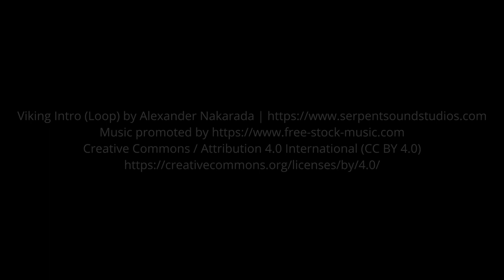Exorcist/Paranormal Investigator Talks Demons, Exorcism, Ghosts, Skinwalker Ranch & More.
Exorcist & Paranormal Investigator, Paul Roberts, Talks UFO/UAP, Paranormal, Demons, Exorcisms, the Ghost of Natalee Holloway, The Skinwalker Ranch, Mount Shasta & Much More.

He has published 73 books on the paranormal.
Some of my most significant cases are:
Area 51,
Skinwalker Ranch,
Aruba - the ghost of Natalee Holloway,
Mount Shasta.
He has been on 2500 investigations and traveled to 59 countries.
Paul Dale Roberts, HPI's Esoteric Detective
Sacramento Paranormal Investigations
Halo Paranormal Investigations

Roberts was born on January 17, 1955 in Fresno, California. He has an Associate Degree in Criminology. In 1977, Roberts for one year was a firefighter with the California Division of Forestry. Firefighting was not his cup of tea.

Military Career:
Roberts from 1973 to 1976 served with the US Army's D.S.T. (Drug Suppression Team) C.I.D. (Criminal Investigation Division) in Germany, working undercover narcotics. From 1979 to 1986 Roberts served in the US Army's Military Intelligence. Working at PIC-K (Photo Interpretation Center in Korea).

Roberts held a Top Secret S.B.I. (Special Background Investigation) clearance as an Intelligence Analyst, later receiving an H-Identifier with OPFOR (Opposing Forces), where Roberts playing a character that is a Russian Defector named Corporal Dowbowski.

Roberts/Dowbowski wore a Soviet uniform, ski mask and trained elite troops like US Army's Special Forces, 101st Airborne, Air Force Special Operations, Navy Seals, Army Rangers, Delta Force, 82nd 'Screaming Eagles' Airborne, Marine Recon the Soviet Threat and W.E.F.T. (Wings, Engine, Fuselage, Tail section) in identifying Soviet aircraft.

Dancing Career:
Roberts from 1976 to 1979 became involved in professional dancing and was a dance instructor for Arthur Murrays. Roberts danced with Jeff Kutache's Dancing Machine in Lake Tahoe and Reno. Roberts appeared as an extra in movies like Rollerboogie and Skatetown USA.

He later captured the Guinness Book of World Records for disco dancing 205 hours, in which Ripley's Believe it or Not featured him in a cartoon, which can be seen

Comic Book Career:
Roberts became involved in reviewing comic books and interviewing comic book creators for Jazma Online! Roberts published one comic book entitled The Legendary Dark Silhouette.  Roberts also published a series of fanzines called The Peoples' Comic Book Newsletter.  The fanzines are located at many university libraries, but only Bowling Green University - Special Collections has every single issue in their collections.

Paranormal Investigator Career:
Roberts is the co-owner of HPI (Halo Paranormal Investigations). Roberts' wife Deanna Jaxine Stinson is the other co-owner of HPI.

Documentaries
Roberts in 2004 became a paranormal investigator and with over 2,500 investigations under his belt and over a thousand paranormal articles he has written lead him to many documentaries.

From History Channel's Monsterquest (Mothman episode) to Conversations of a Serial Killer by Two Four Productions to Showtime's Penn & Teller Bullshxt - Mayan Prophesy of 2012 to 3 Biography Channel's My Ghost Stories to Mysteries of Angels and Demons by Ives Street Entertainment to Michael Jackson: You are not Alone/In Search of his Spirit, that can be seen here:
Roberts and his wife Deanna have been the location scouts for several episodes of Travel Channel's Ghost Adventures.

Roberts and his wife Deanna Jaxine Stinson appeared on E! Chelsea Lately (May 8, 2014 Episode) and was featured on Perez Hilton Hollywood and UPI (United Press International) picked up on the story The story about the haunted car was also featured in the Daily Mail.

Of course, the story was misconstrued, where a few news agencies thought Deanna and I were already married and invented this ghost story, they did not realize that Deanna came to HPI as a client first, then we dated, fell in love and got married.